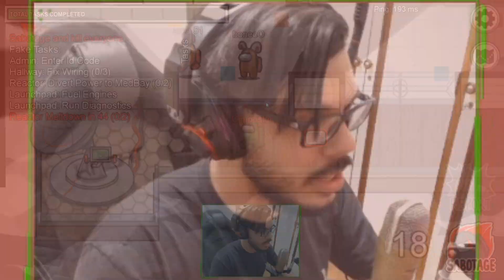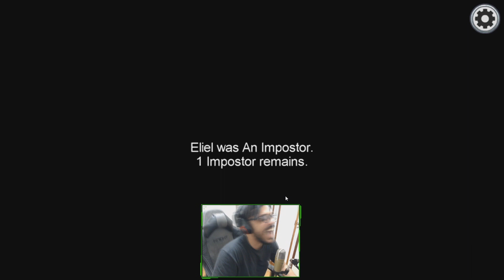JB MANIPULADOR! - 1ª VEZ AMONG US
e no Twitter: @JBSniperOficial